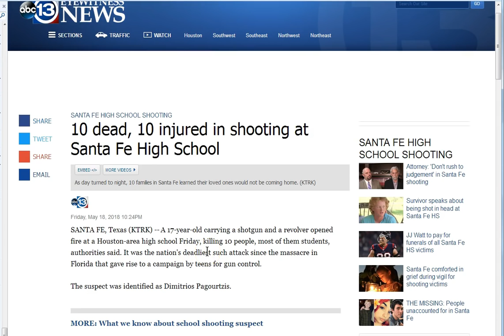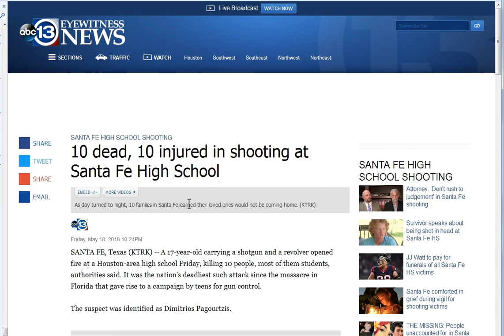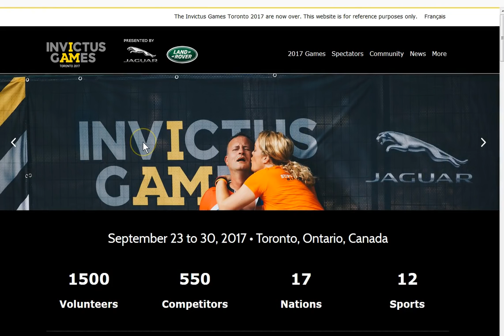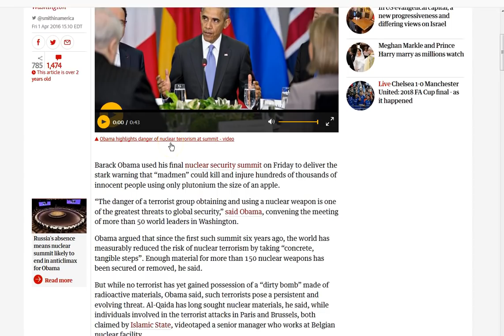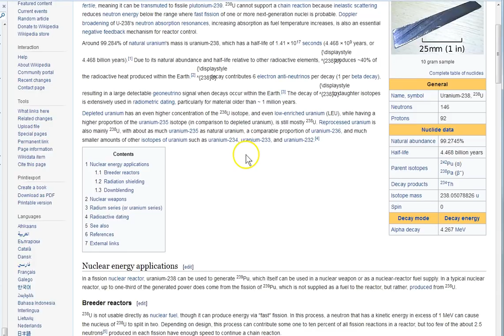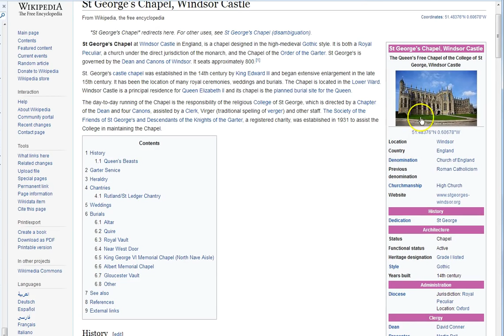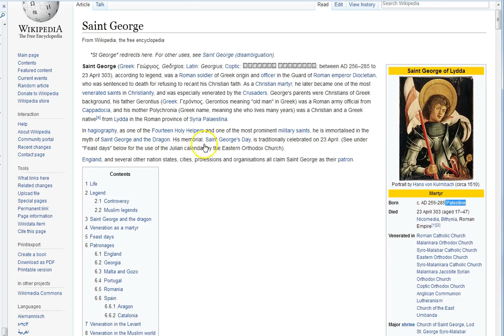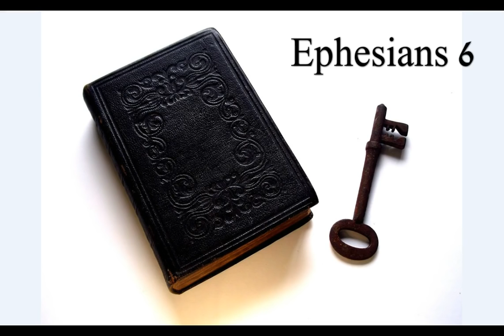"Royal" Wedding! Obama 777 Hillary 238 Invictus Boom!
Amen.